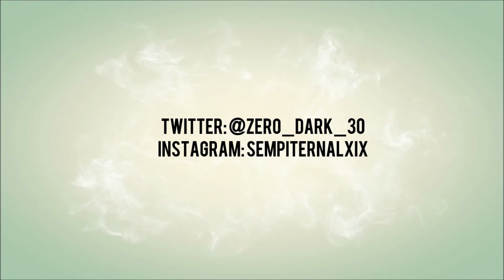Battlefield: Hardline - Dare Devil (Achievement Guide)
How to get the achievement courtesy of XboxAchievements.com:

"This takes place on Episode 10 - Legacy, and can be easily attained as you proceed to the mansion grounds. Continue following paths towards the main objective and you will go uphill to a base with three windmills and a radio tower nearby. On one side of this base, there is a steep rocky cliffside, with a small yellow crane at the top, as well as a helipad. Make your way around the base towards the top of this area using dirt paths. When you reach the top, you'll notice a small dirt path leading away from the crane/helipad towards the main objective. Follow the path and you'll find the dirt bike. Get on the dirt bike, proceed forward until you find a ramp, and jump into the mansion grounds."

Places where you can find me! :D